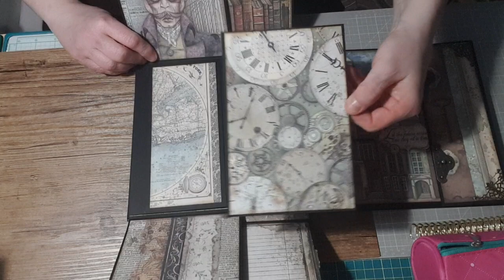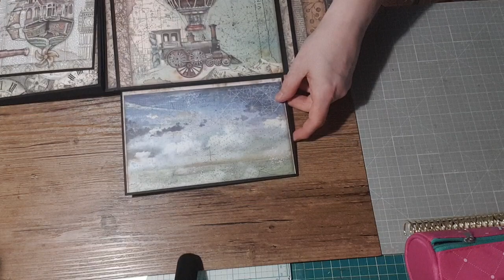Présentation mini album Stamperia Lady et Sir Vagabond.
chaîne YouTube  citée dans la vidéo @MarinaManioti

mon Instagram isawa54